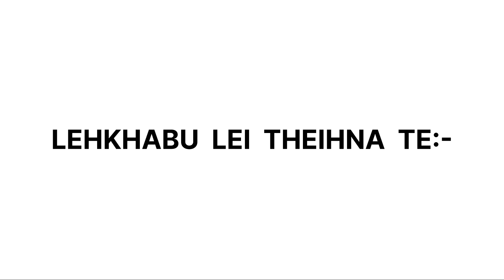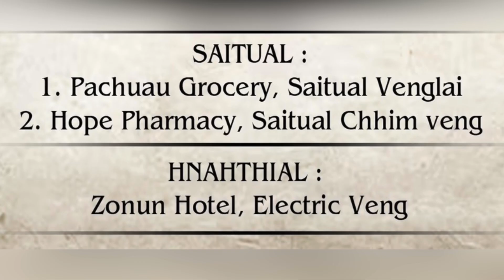ENGVANGIN NGE LEHKHABU I ZIAH KHER? | Frederick Lalrindika | MEIALH THILTITHEI LEHKHABU ZIAHNA CHHAN